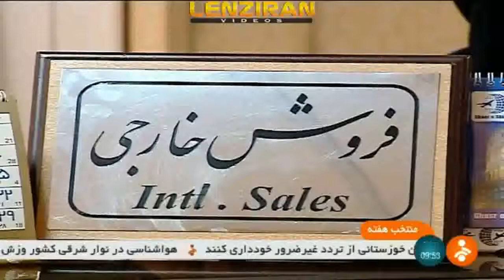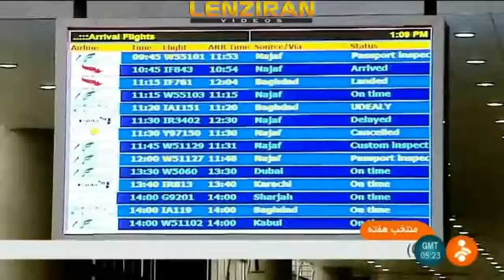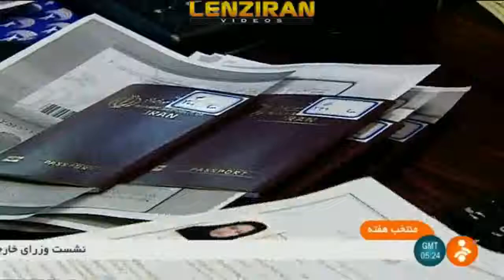Iranian TV focus on foreign country trips to make Iranians give up foreign trips